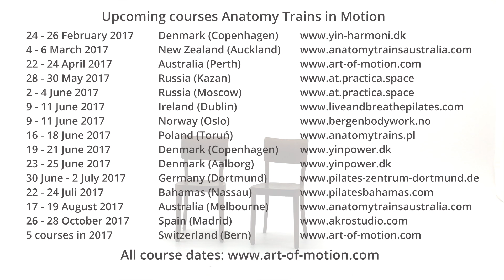Karin & Mumu talking about Anatomy Trains in Motion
Join Karin Gurtner and Mumu Morwitzer talking about Anatomy Trains in Motion. The most comprehensive course to understand Tom Myers' Anatomy Trains concept in relation to movement.

UPCOMING COURSES 2018: ANATOMY TRAINS IN MOTION

If you are looking for our 2018 course schedule go

To find out more about the whole Slings Myofascial Training education path go

art of motion training in movement
Contemporary Movement Education